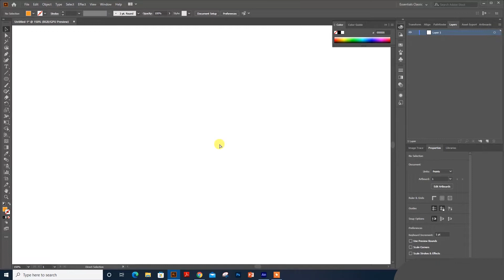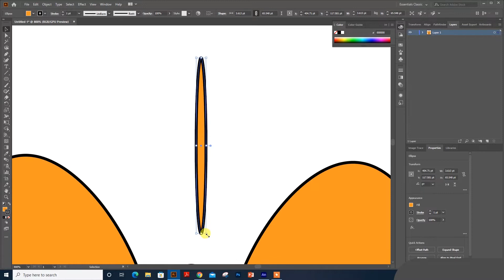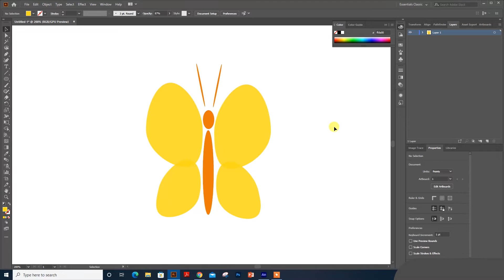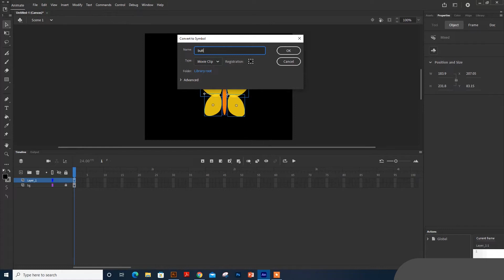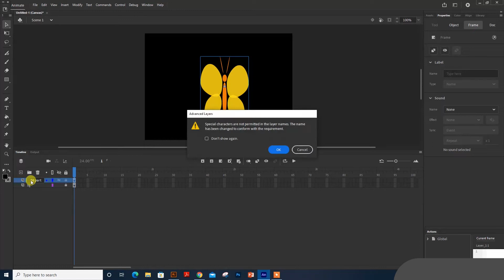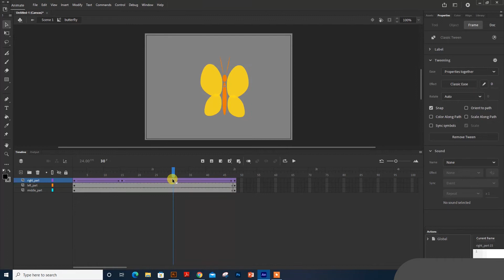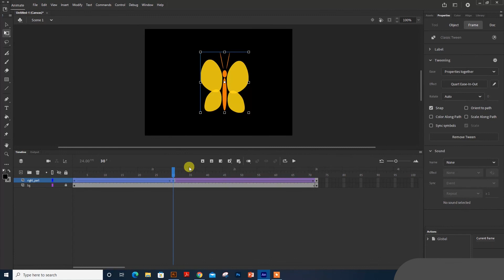How to create Butterfly animation in adobe animate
In this video a quick way to animate Butterfly in Adobe animate.